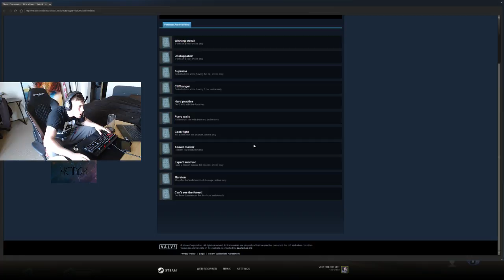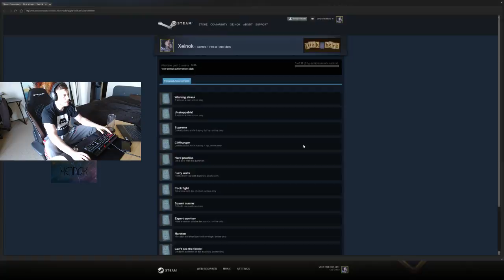Pick A Hero: 100% Achievements Failure with MattBlitz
Pick A Hero: 100% Achievements Failure